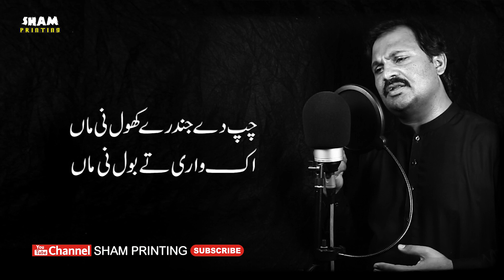Ik Vaari Te Bol Ni Maa | Maa Di Shan | New Punjabi kalam | Punjabi Poetry 2022 | Asad Ali Golarvi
Punjabi Emotional Sufi Kalam Ik Vaari Te Bol Ni Maa , Maa Di Shan By Asad Ali Golarvi

             ►اک واری تے بول نی ماں  ►
✮ Voice         :   Asad Ali Golarvi
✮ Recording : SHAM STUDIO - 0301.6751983